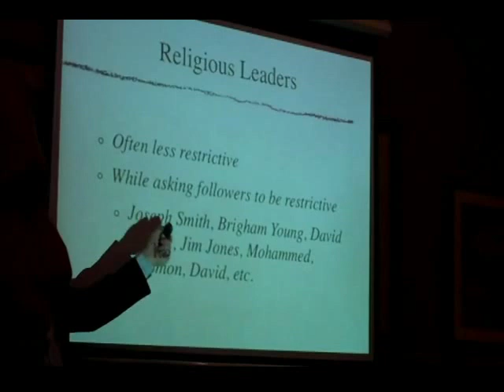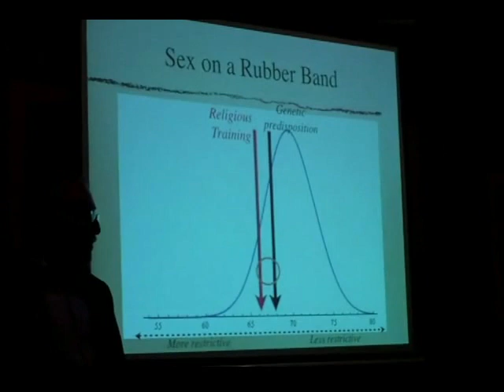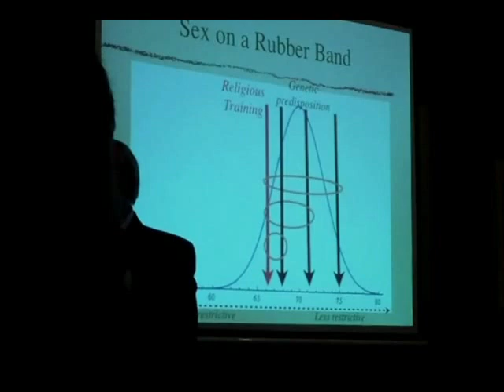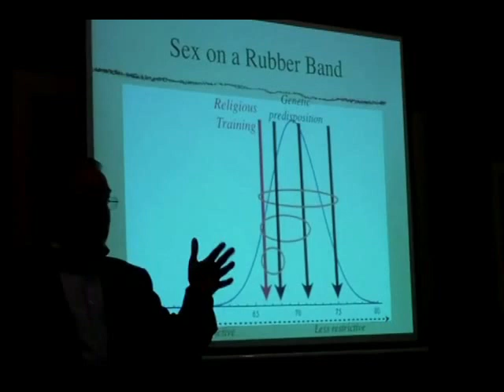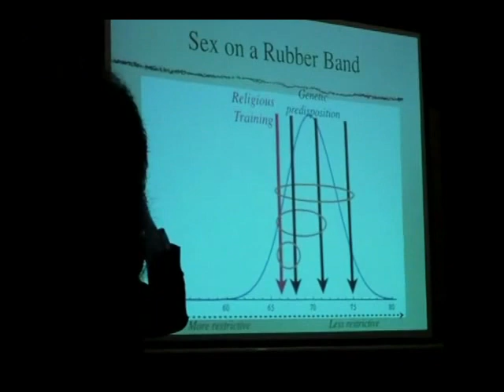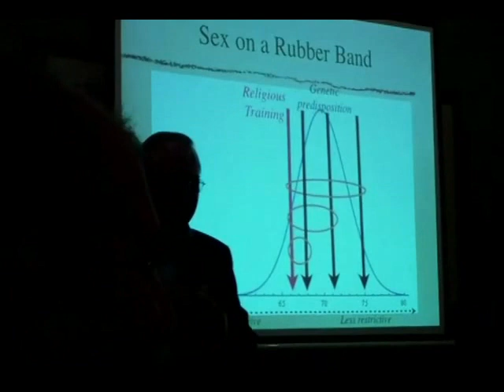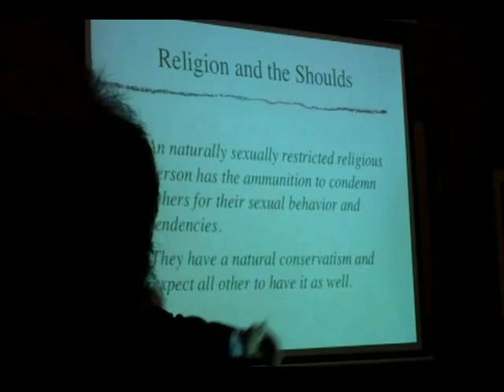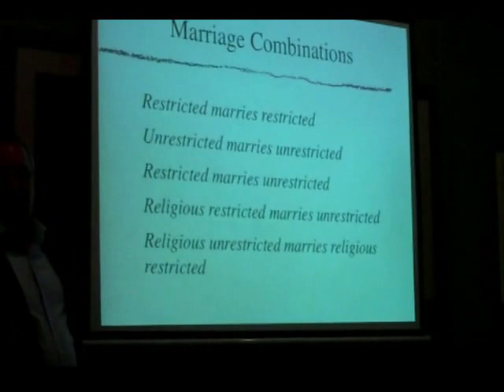Dr. Darrel Ray - Sex and God: How Religion Distorts Sexuality Part 6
Part 6

Dr. Darrel Ray speaks about his new book 'Sex and God: How Religion Distorts Sexuality.'  Forgive the camera shakes.  We were crammed into a smallish room in a Perkins restaurant and I don't have a tripod.  Not that it would have done much good anyway.